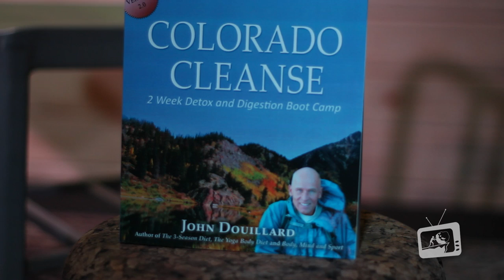Boulder Edge TV - Episode 06 - Walk the Talk, Movement Boulder, and Jaden Carlson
Get geared up! We bring you another fresh episode of Boulder Edge TV. We get an exclusive chat with Elephant creative and "Walk the Talk Show" host Waylon Lewis, hit the climbing gym as we explore Movement Boulder, and get the insight on what its like to be a 10 year old (almost 11) singer and songwriter with Jaden Carlson. Watch Episode 06 NOW

SPECIAL THANKS

Shine Boulder -- See "Walk the Talk Show" there!

This video is a product of Boulder Edge TV

Boulder Edge TV is an Internet-based TV show that serves the Boulder County community. We love Boulder, and our mission is to provide entertaining content about events, news, and stories for FREE!

At The Boulder Edge we give you a personal look at the pulse of Boulder, and the people that drive it. Whether it be a local restaurant owner, musician, or community issue, we'll be there to give you inside scoop.

We are interested in stories that inspire, motivate, and connect a community together. Everyone has one. Whats yours?